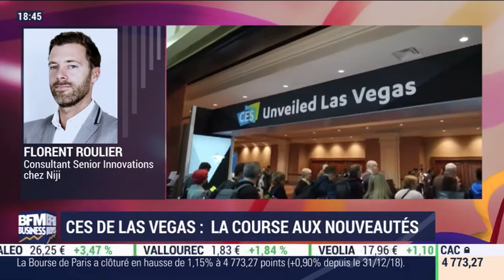1001- BFM - CES de las Vegas 2019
Retour du CES 2019